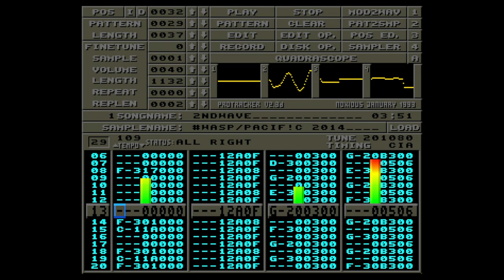wasp of PACiF!C - 2nd Wave (196kB) - [2014]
Soundtrack for the Amiga 500 demo "2nd Wave" by PACiF!C. Released at Gerp 2014 in Skövde.

Capture by RDS/iNSANE

Kindly hosted by Amiga Music Preservation.